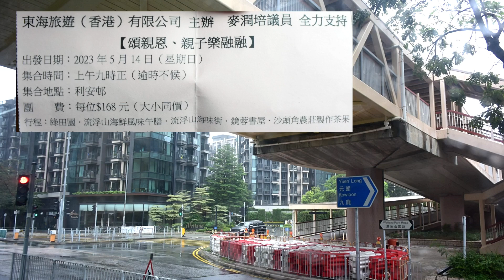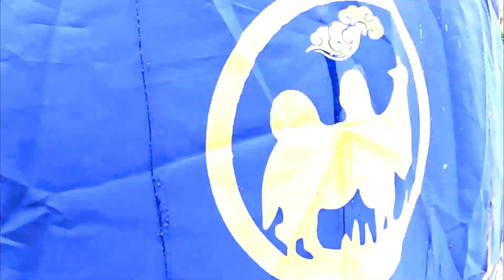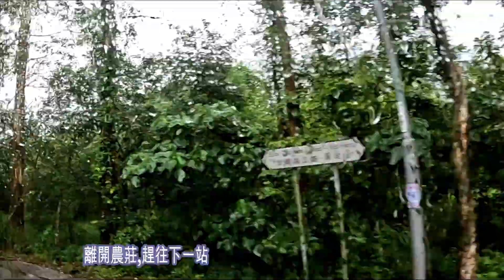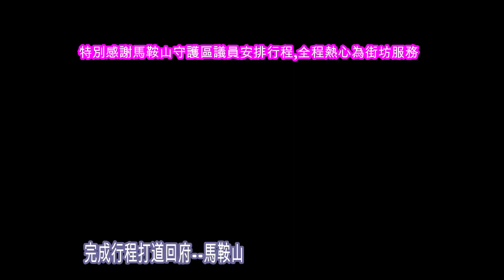|天水圍綠田園|流浮山海鮮街|沙頭角農莊|鏡蓉書屋|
母親節馬鞍山區議員組織頌親恩之旅,遊玩綠田園,到流浮山吃海鮮餐,然後去沙頭角農莊,學習製作農家茶粿,小朋友們還給在場的母親們派康乃馨.然後參觀沉香樹,小朋友們親親農莊和小動物互動,雖然全程大雨,但街坊們都很盡興.